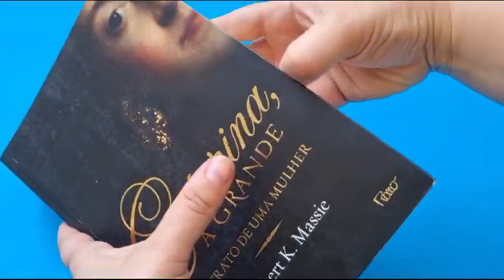LIVRO CATARINA, A GRANDE.